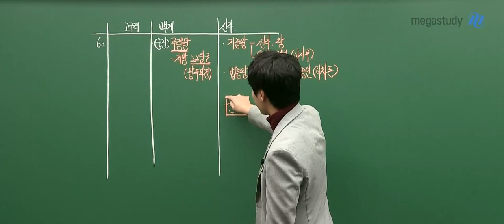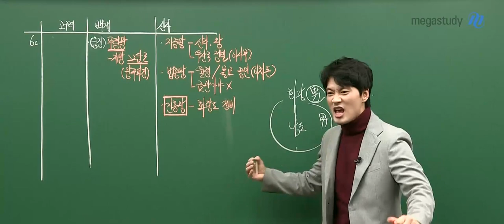[메가쌤 짤 - 한국사 김종웅T] 연기왕 웅쌤의 화랑도